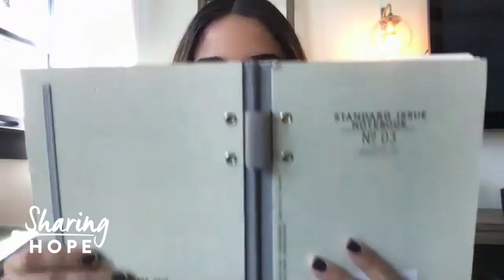Moriah Peters Smallbone: Suffering That Bears Fruit | Sharing Hope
Watch this video with Moriah Peters Smallbone, recording artist, actress, and academic, where she discusses:

- Processing through pain and suffering during this time
- The difference between misery and suffering
- How to deal when our timelines and plans get wrecked

Moriah Peters Smallbone is a Mexican-American recording artist, actress and academic. Born and raised in Los Angeles, California, she achieved a 4.1 grade point average and was offered a scholarship to Cal State Fullerton. She chose, instead, to accept a record deal from SONY/Provident Music Group in Nashville, Tennessee and released two full length albums under the label in 2012 and 2014. Her sophomore album BRAVE   hit number 9 on Billboard’s Christian Music Charts which included a collaboration with GRAMMY award-winning rapper Andy Mineo. After touring with acts such as MercyMe, Tenth Avenue North and for KING & COUNTRY, Smallbone transitioned into acting, playing the lead role in the 2017 independent film, Because of Gracia . Smallbone has since launched an alternative, all female band, called TRALA. After independently and organically charting on Apple Music’s Top 40 Alternative Chart, the group garnered the support of global distributors ONErpm, investment network Wedgwood Circle and non-profit organization Convoy of Hope. 300,000 EP streams and 25,000 monthly listeners have led to features in Los Angeles based publication Darling Magazine . With a history in modeling and recent work in Paris Fashion Week, Smallbone has also accepted brand deals with Nashville apparel companies Nisolo and ABLE as well as Los Angeles couture designer, GLAUDI.  Earning a degree in Organizational Leadership with an emphasis in Marketing from Lipscomb University on scholarship, Smallbone has been invited by university faculty to develop a program geared towards touring artists set to launch in 2020.